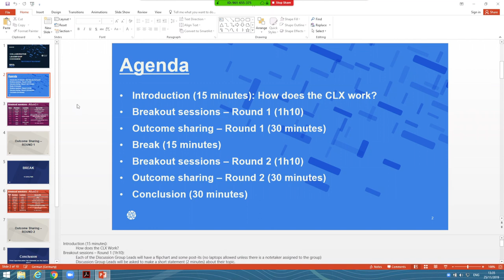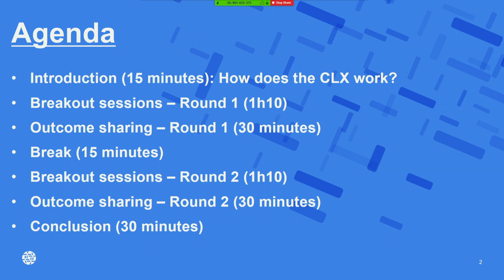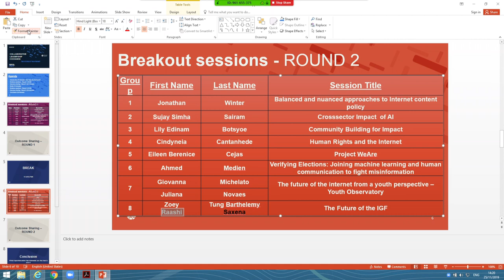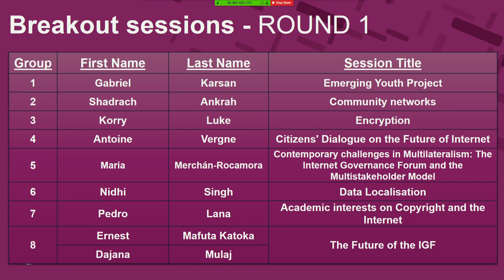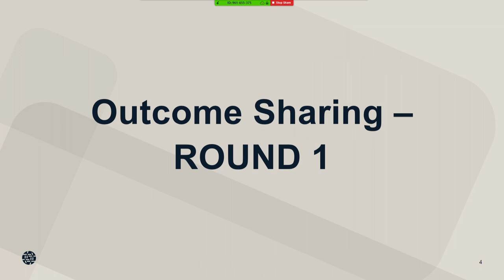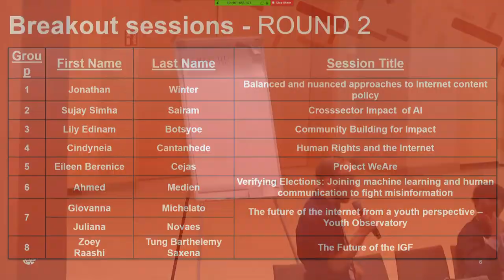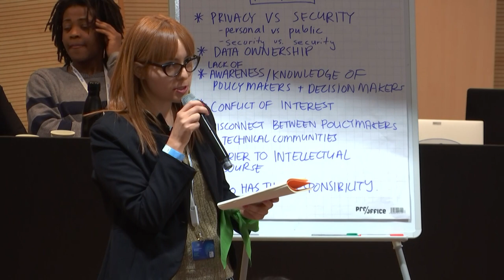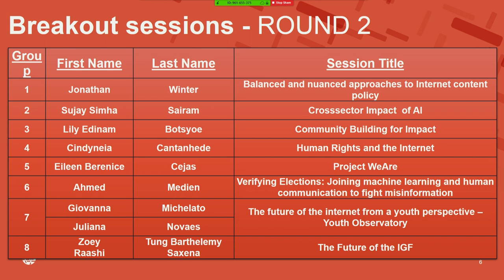IGF 2019 - Day 0 - Convention Hall I-C - 6 - Collaborative Leadership Exchange